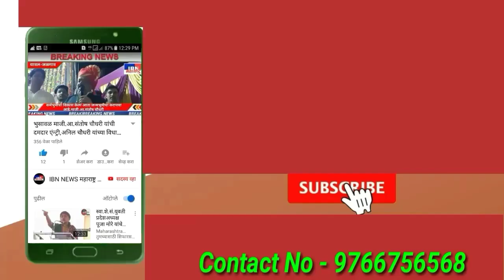भुसावळ- भीम जयंती थांबली अन् मावशी रडली,सुधीर जंजाळे यांनी भीम अनुयायींचे मानले आभार